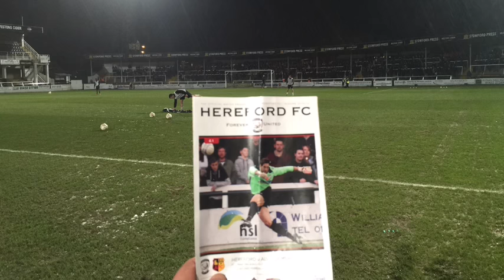Hereford 3-1 Alvechurch - @HerefordGoals Highlights Video